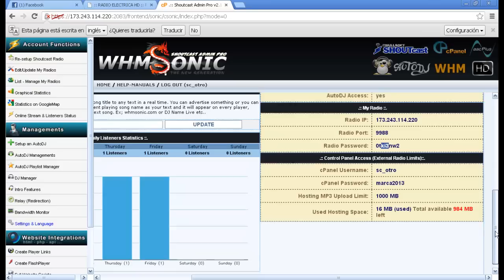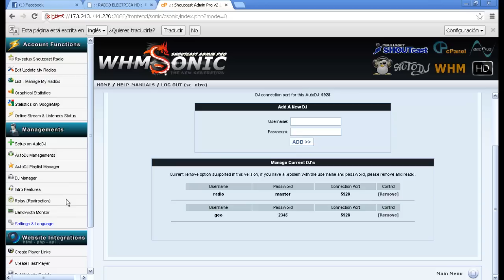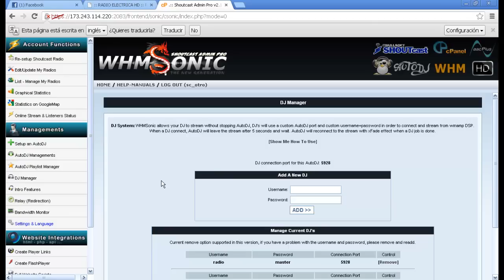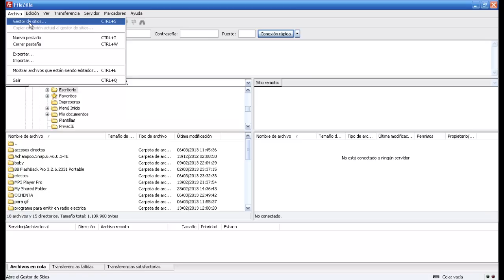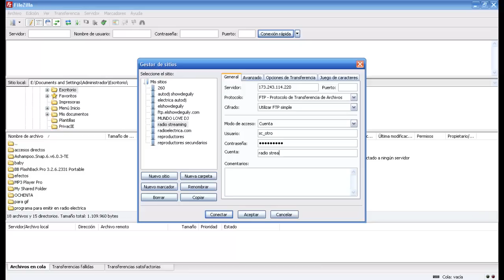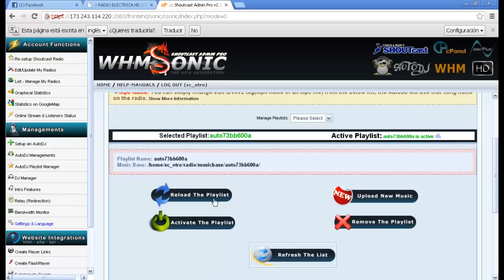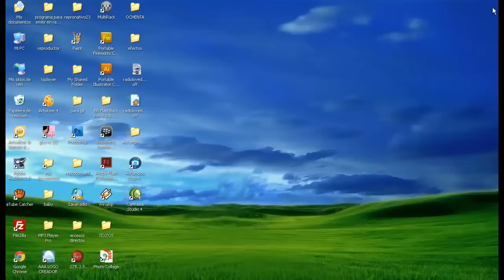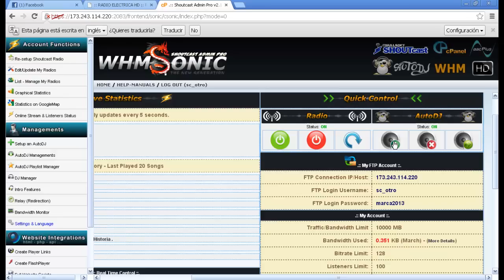panel whm sonic streaming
para mis clientes de streaming